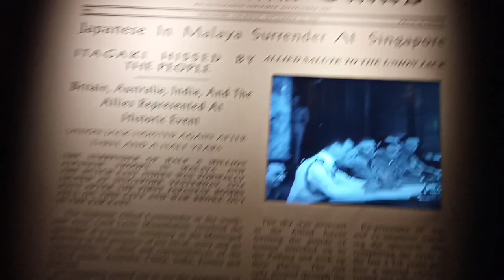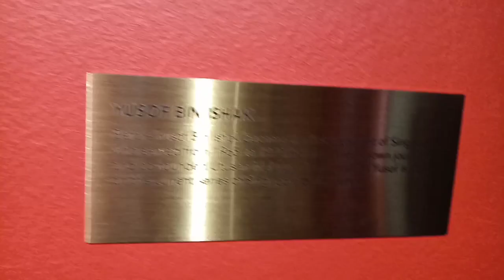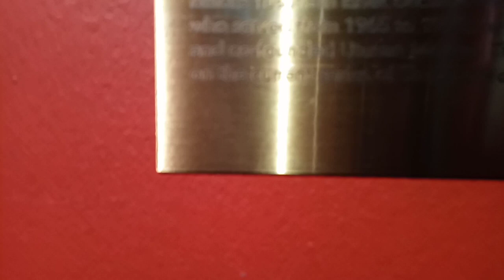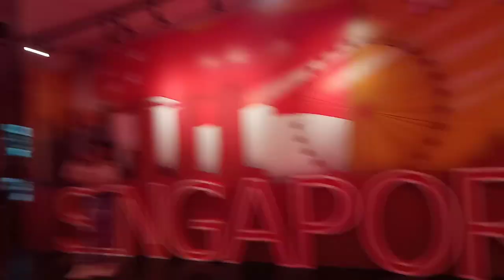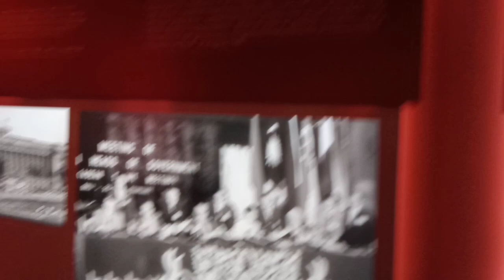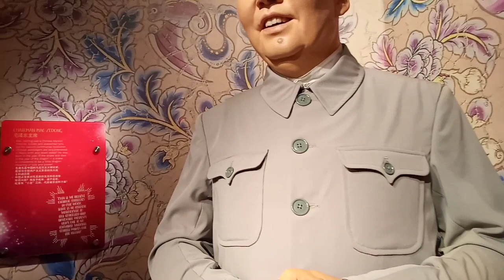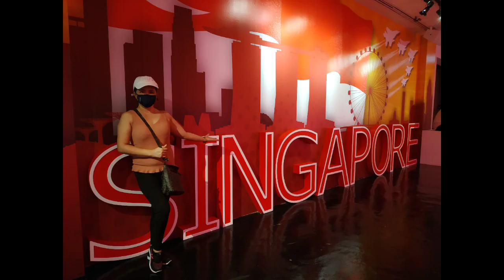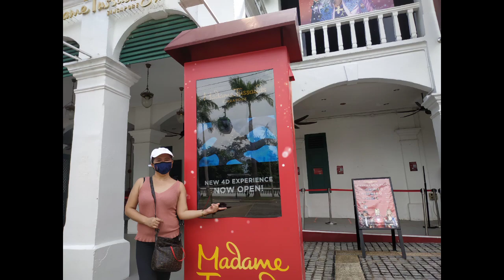A good leader Prime minister And president @TussaudsSingapore # let's explore